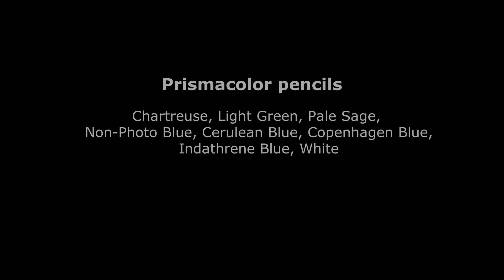Раскраска-антистресс 'Zemlja snova' Русалка / Часть 1 / Карандаши Prismacolor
'Zemlja snova' / Dromenvanger by Tomislav Tomic